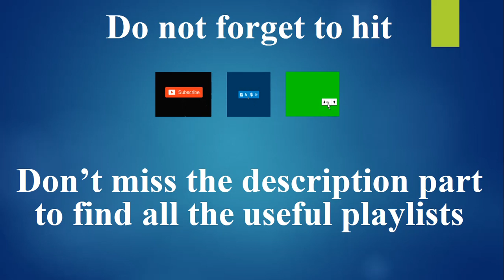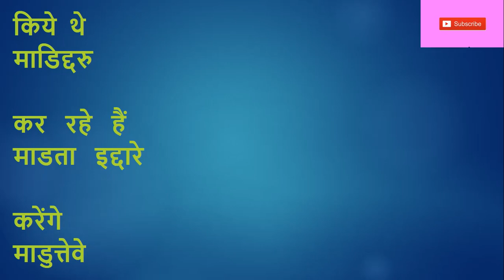Learn Kannada using Hindi Part 27 using verbs II IndianKannadiga Learn learn